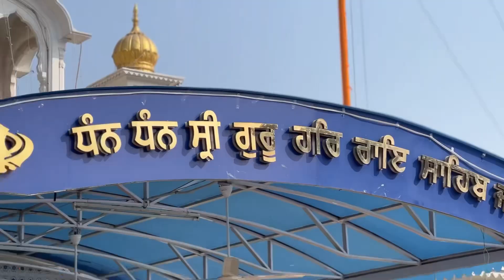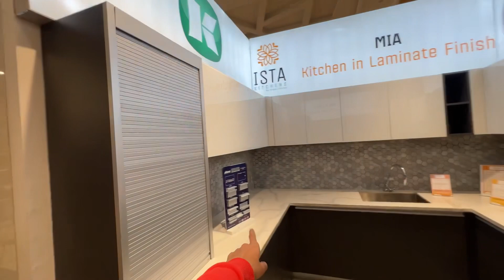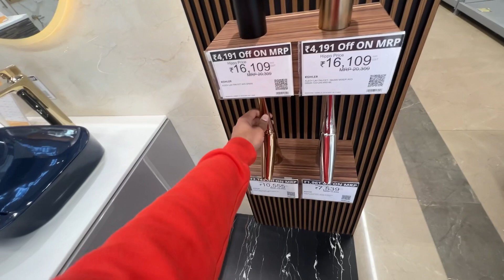Decathlon mein popat hogya 😂🤷🏻‍♂️ | VLOG #122 || HS VLOGS